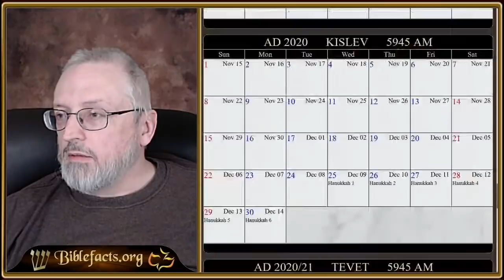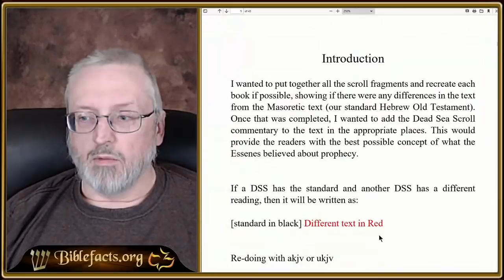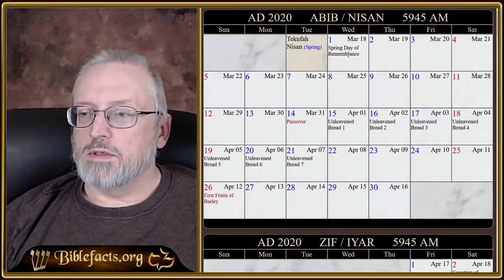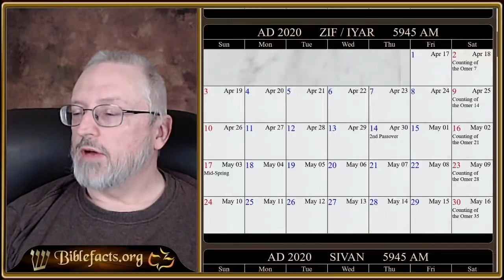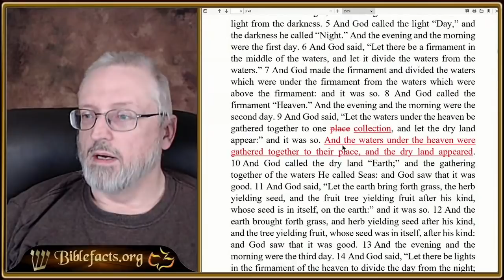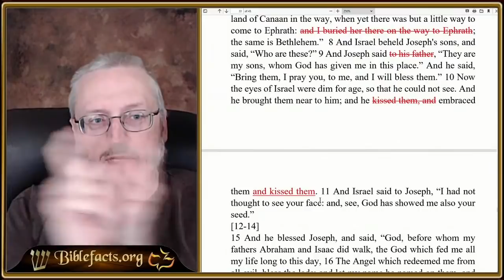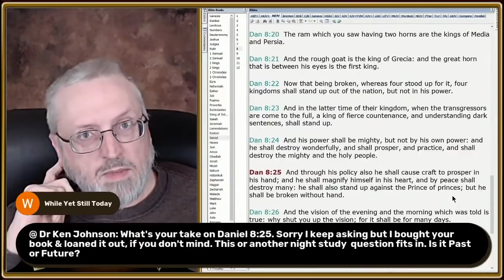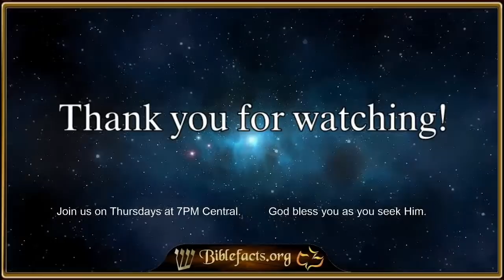Dead Sea Scroll Cave 1 and Genesis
Dead Sea Scroll cave 1 and the Book of Genesis compiled